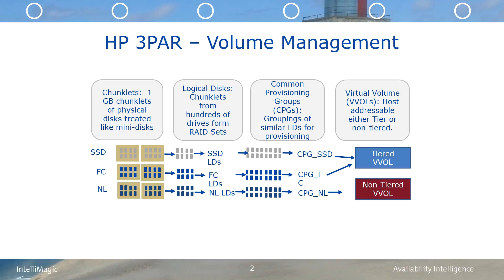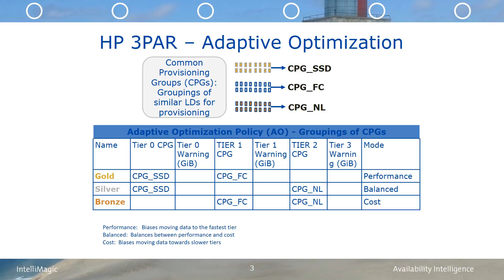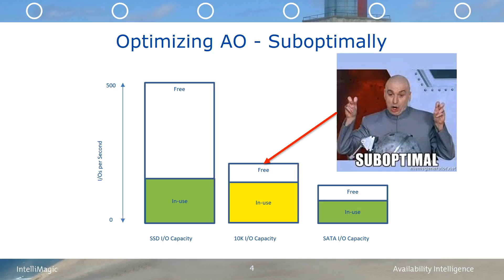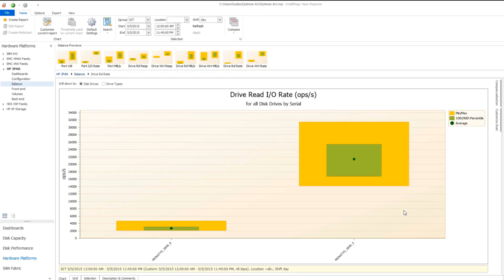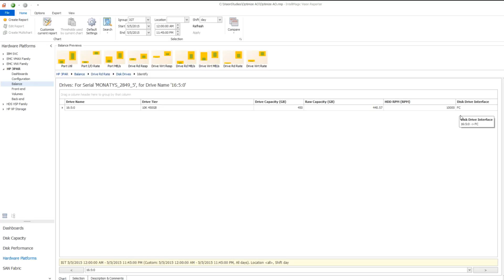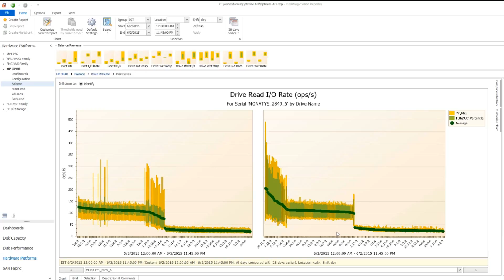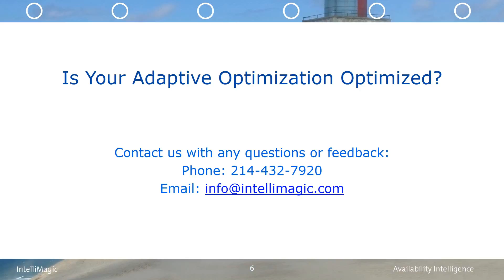Optimizing 3PAR's Adaptive Optimization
How do you know if your 3PAR's Adaptive Optimization (AO) is optimized? In this short case study, we demonstrate how you can optimize your HPE 3PAR system. In this case we will look at how the workload is distributed on the back-end drives and how that relates to the Adaptive Optimization Policies.

In just a couple screens we are able to visually demonstrate that the AO policies are not distributing this workload in an optimal manner and are able to see what happens when we tweak the AO policy to optimize the system.